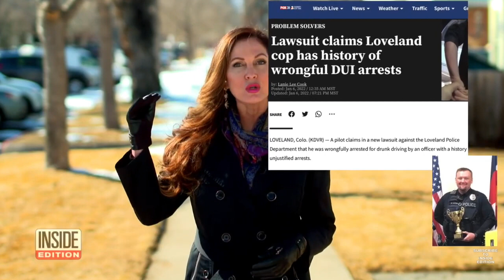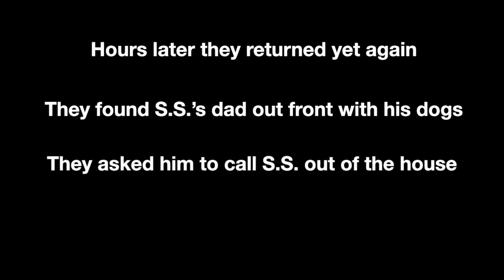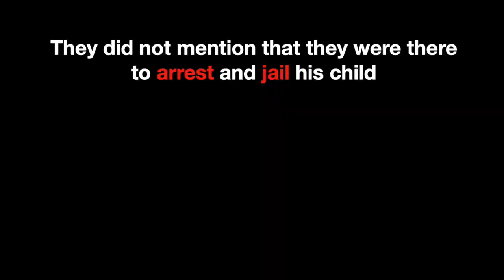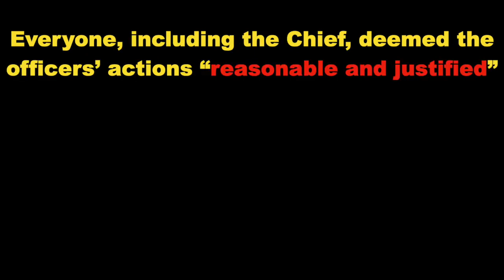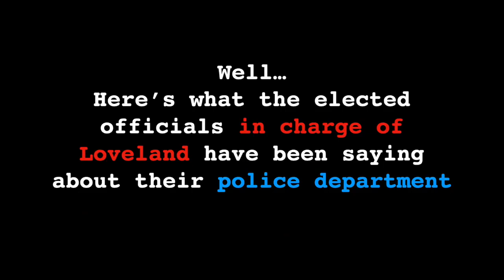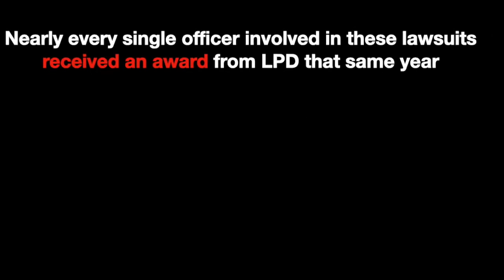COLORADO: EXCESSIVE FORCE Loveland Cops Attack Family and Pet Dog in front of their home.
Much respect to Attorney Sarah Schielke who is helping this man sue the Loveland Police Department and put together this great video to expose these tyrants.